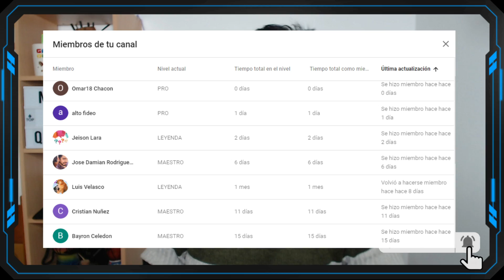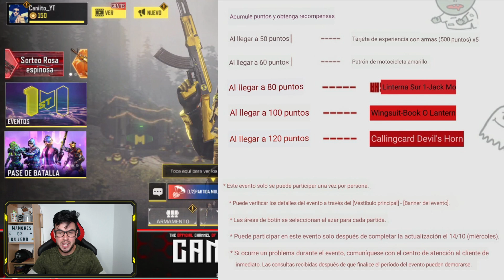RECOMPENSAS EVENTO ZOMBIES ALCATRAZ, NUEVA TIENDA CREDITOS y MÁS | ACTUALIZACIÓN PEQUEÑA COD MOBILE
► ¡Sígueme!

★Canal dedicado a todas las informaciones de Call of Duty Mobile.
Mi pequeño refugió donde poder disfrutar sin complicaciones porque si la vida es un juego yo me juego el resto...